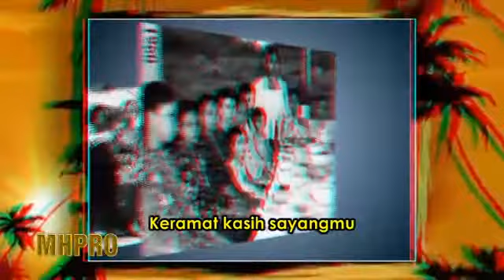Bonda - M. Nasir ( 3D with lyrics )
3D glasses required
Keluarga Hj. Othman [02]